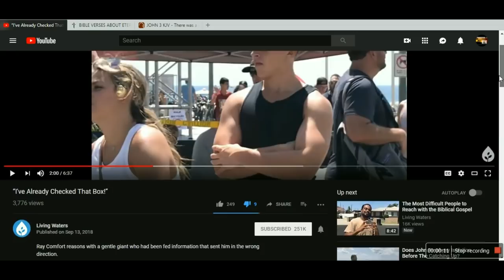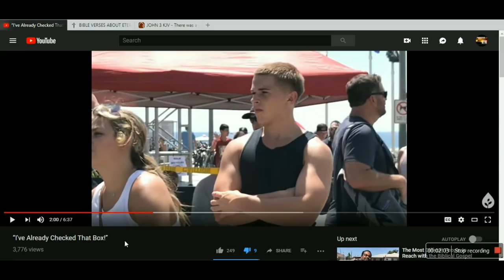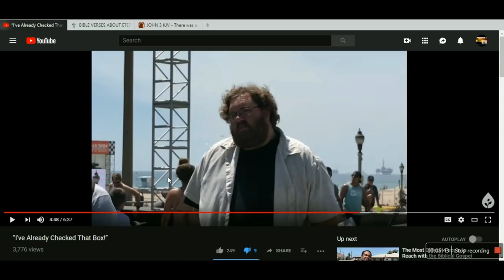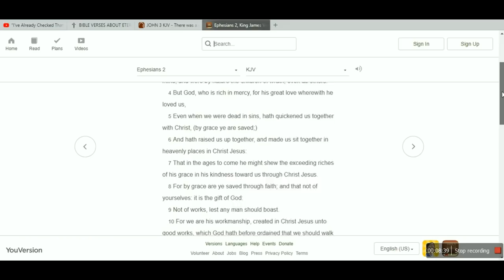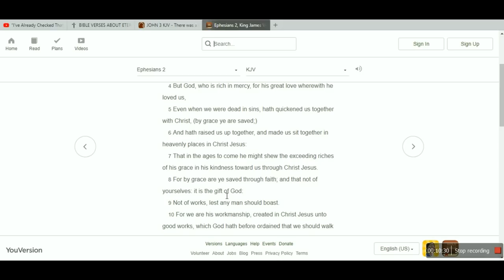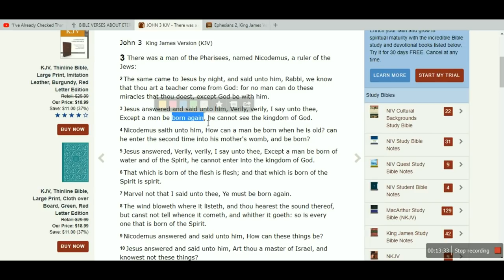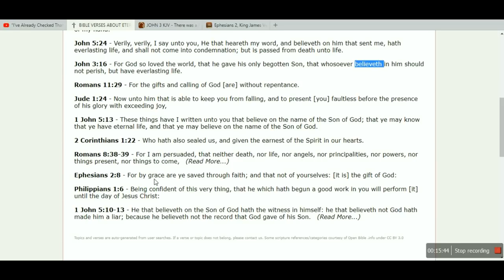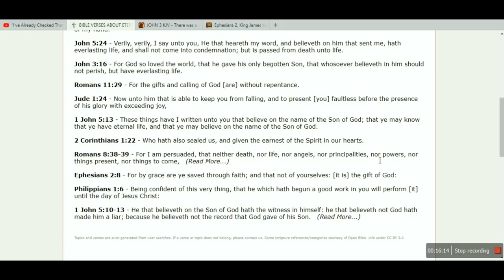Ray Comfort's DANGEROUS Doctrine In Action!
It is the project of A Graceful Watchman to provide free information to all those who seek it. I will preach unto all Christ, Jesus, and I will defend America and it's constitution, against all enemies, foreign and domestic.